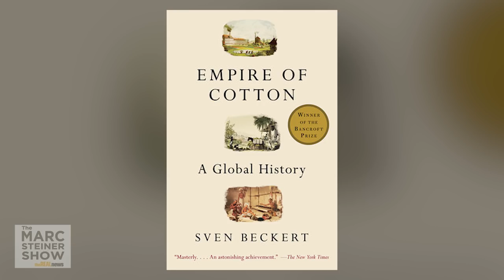The History of Race and Labor in the USA (2/2)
On the Marc Steiner Show, Marc continues his conversation with Bill Fletcher, who explains how the global economy creates the need for a broad movement of and for workers